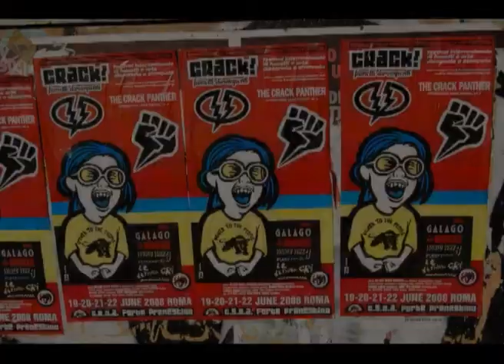Hop Louie live painting in Forte Prenestino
Hop Louie with Väsby Crew-friends painting a mural at the Crack comic festival in the occupied military fort Forte Prenestino in Rome, Italy.